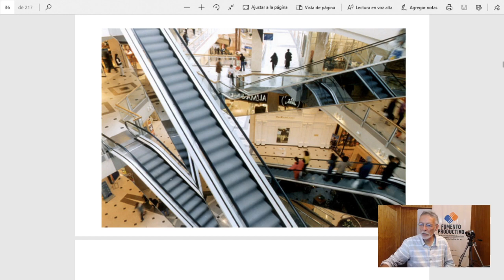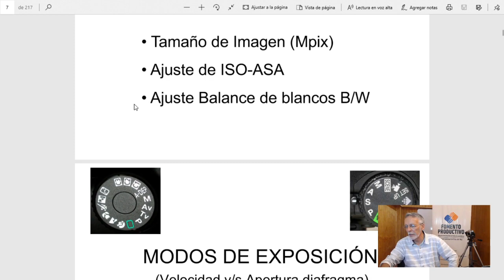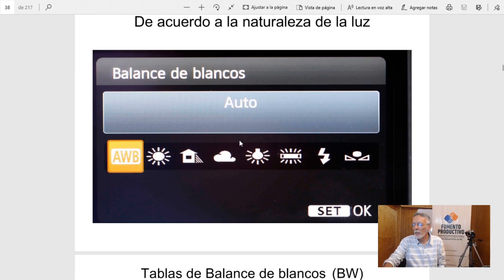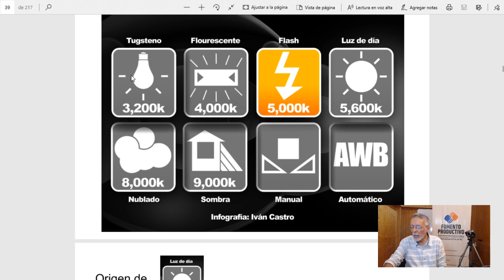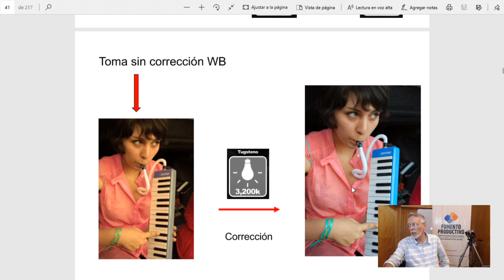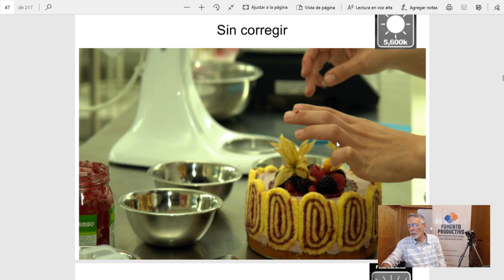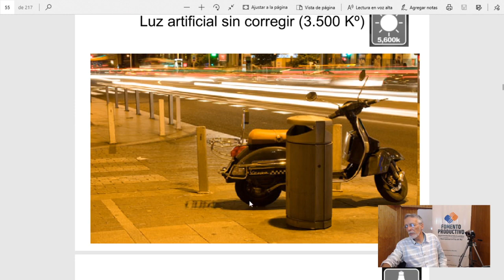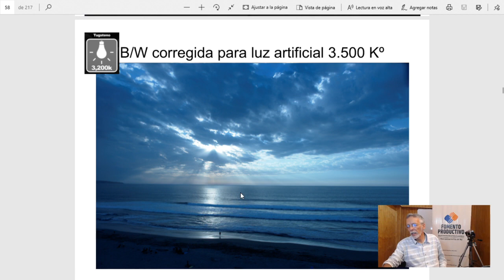yomecapacitoencasa : Curso de fotografía - Clase 4: Ajuste de balance de blancos, por Andrés Boubet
CURSO DE FOTOGRAFÍA - ANDRÉS BOUBET
Clase #4 :: Ajuste Balance de Blancos
Capacitarse en línea permite mantenerse ocupado mientras nos resguardamos en esta emergencia sanitaria.
Estas clases, impartidas por el profesor Andrés Boubet, nos introducimos en el amplio y maravilloso mundo de la fotografía.